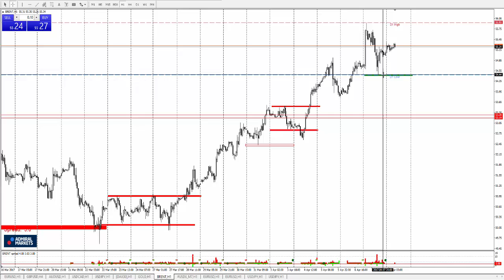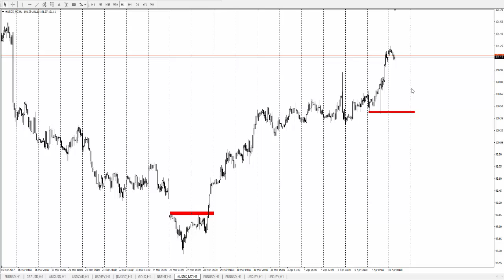Технический Анализ по системе Price Action с Романом Исаковым 10 апреля 2017